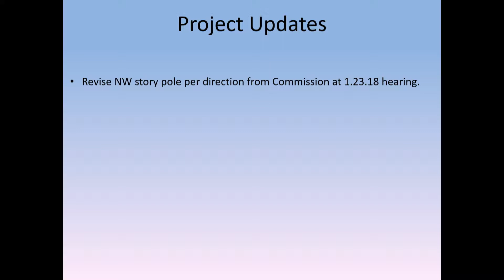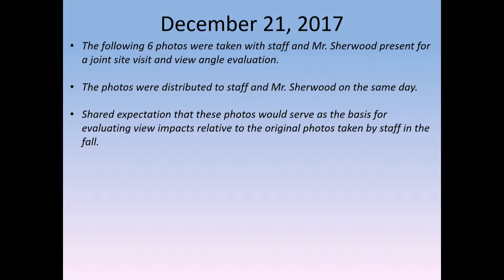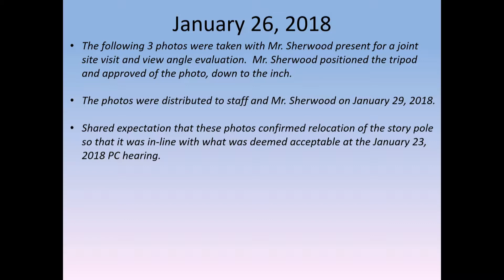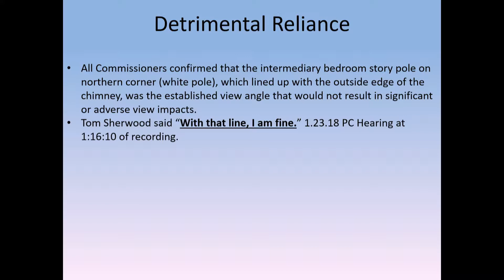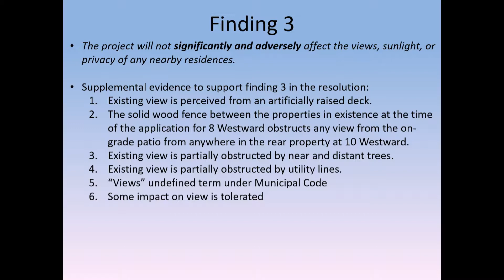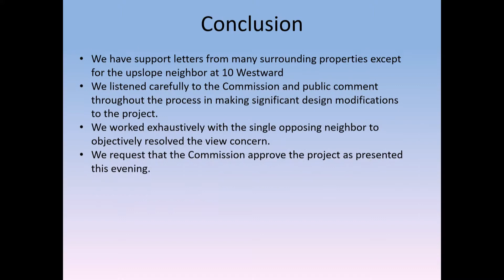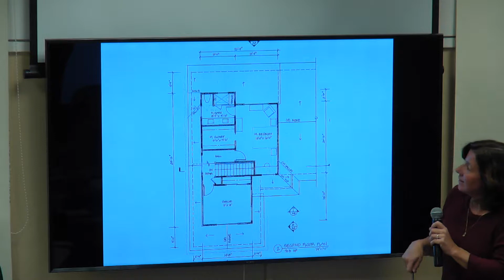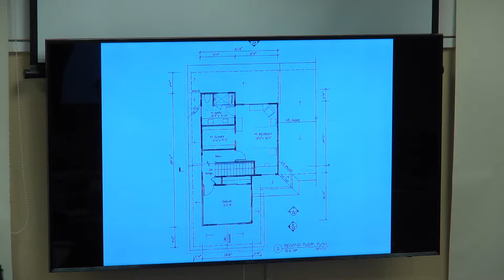Corte Madera Planning Commission February 13, 2018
Meeting of the Corte Madera Planning Commission on Tuesday, February 13, 2018.